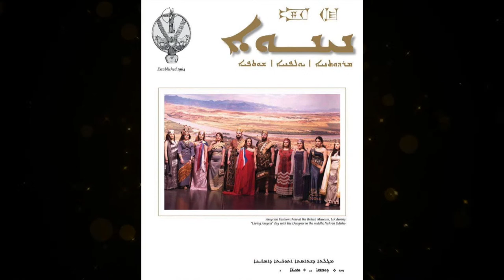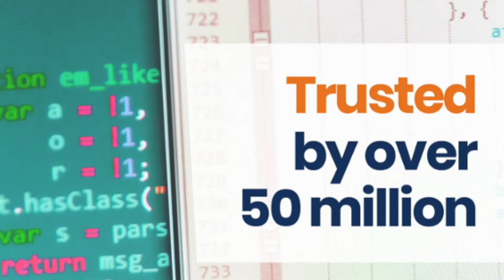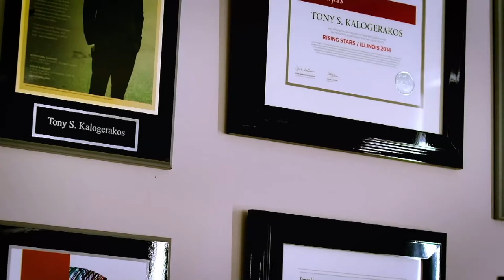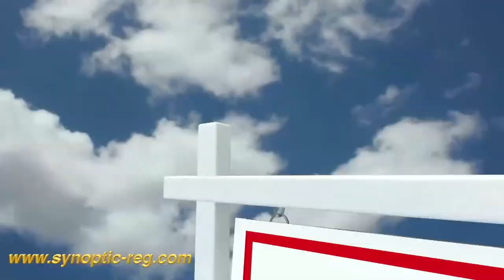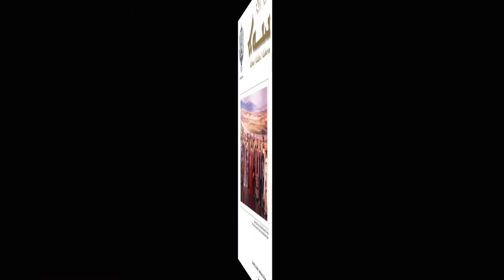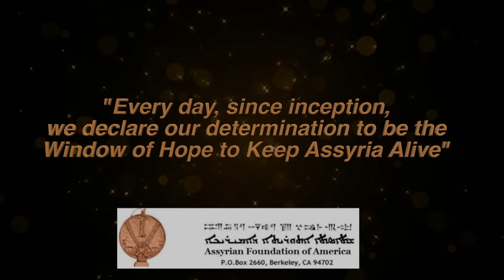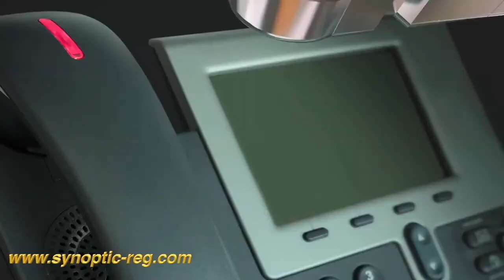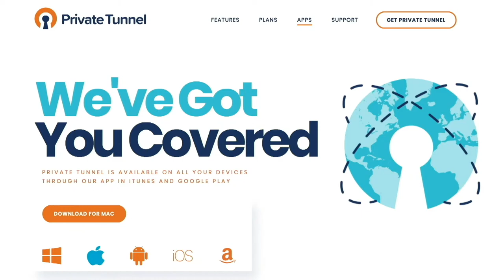Shamiram Media's 3rd Anniversary and Christmas Show hosted by Rebeccas Simon and John Shahidi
Timecodes:
0:00 Intro
0:04 Assyrian National Anthem; Roomrama by Assyrian Cultural Foundation
4:12 Sponsors: Assyrian Foundation of America, Injury Lawyers of Illinois, AAVB Radio, Synoptic Real Estate Group, OpenVPN
10:54 Religious leaders greetings: Chorbishop Athanasis Toma, Pastor Edward William Eissabake, St., Father Aziz Khoudeda Ischaya, Ramil Yaldaei, H.G. Mar Paulus Benjamin, Pastor Samuel Khangaldy, Pasrtor Edmon Sarkissian, Pastor Younan Shiba
40:25 Video messages # 1: Emmanuel Yousif, Dr. Antoine Varani, Janna Yukhanova, Samir Khoshaba, Suzan Barkho, Deacon David Gewargis, Sargon Warde, Adrenna Alkhas, Agnes Ishak, Grant Siblings, Muna and Amo Stefo,
1:00:51 Video messages # 2: Frederick Dooman, Ilbrone Petrossi, Shibla bet Shmuel, Ninwaya Younan, and Stuart Benyamin
1:11:10 Videos messages # 3: Shabnam Samuel, Jack Charbakshi, Scott Sava, Dr. Yausif Tahiri, and Janelle Yausif
1:17:39 Interview with Adeel Johnson
1:53:01 Video messages # 4: Tony Kalogerakos, Misha Ashoorian, Marian Benjamin, Ramsen Sheeno, Linet Badali, Fahed Isaac, Florence Sarkis, Sabrina Sarkis, Nardin Sarkis, Hormoz Zare, Albert Orahim, Golden Nenos, Evelyn Barkho, and Emil Gharib
2:14:04 Live music in collaboration with Nohadra TV with Victor Tallo, Stivan Simon, Polly Albazi, Jozef Aywaz and Brothers Band
2:49:49 Shamiram Media cake cutting
2:55:00 Sponsors
3:03:37 Video messages # 5: Jaklin Bityou, Sandy Rekany, Reni Stephan, Vasili Shoumanov, Emmanuel Brikha, Eilbra Younen Yacoub, Niramsin Yakou, Poulyana Pazand-Srouji, Katrin Shahbaz, Shrara Abraham, Logan Pithyou, Dawod Barkho, and Adonee Odisho
3:18:29 Interview with Jozef Hakobi
3:44:43 Video messages # 6: Nawfal Shamoun, Adad Warda, John Malk, Sabri Atman, Professor Efrem Yildiz, Ayman Khawaja, Antoni Yalap, Shmony Bet Younadim, Ninorta Kasso, Samaria Hermiz, Amanda Mirza, and Zaia Jendo
4:10:53 Maryam Shamalta's 3rd anniversary message
4:16:25 Interview with Maryam Shamalta
5:00:21 A surprise from Laya and Edessa Shamalta's message
5:12:48 2020 bloopers